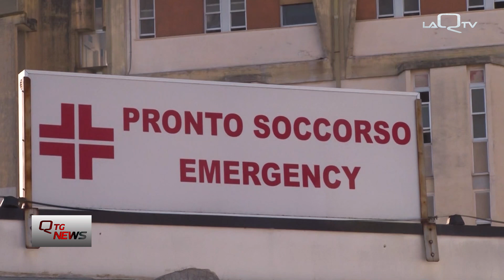AVEZZANO. MORTE SOSPETTA OSPEDALE: GIOVEDI L'AUTOPSIA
SARÀ ESEGUITO GIOVEDI AL SAN SALVATORE DELL'AQUILA, L'ESAME AUTOPTICO SUL CORPO DEL 64ENNE DI SULMONA TROVATO MORTO DA ALCUNI PARENTI NEL LETTO DEL REPARTO DI CARDIOLOGIA DEL NOSOCOMIO DI AVEZZANO.